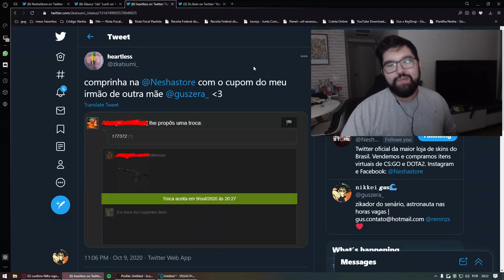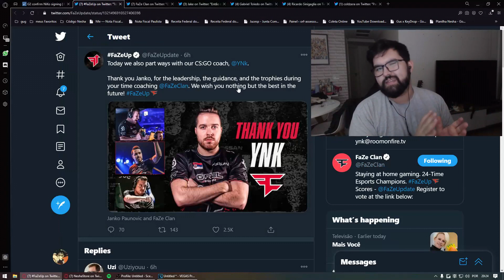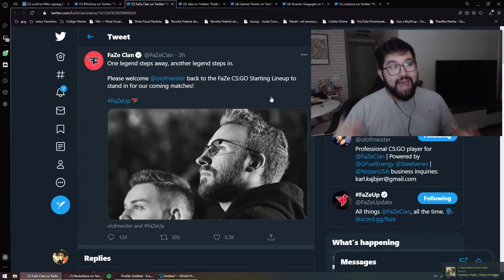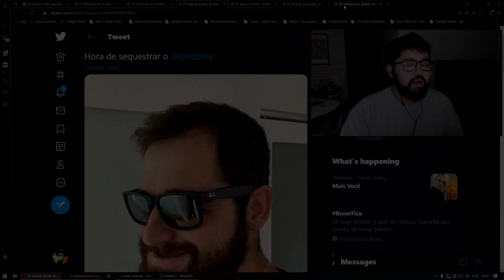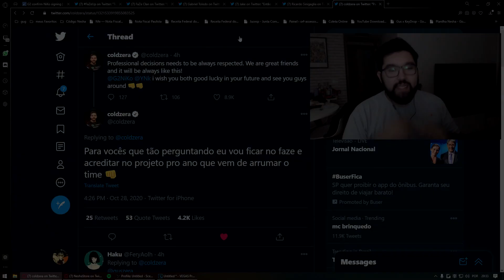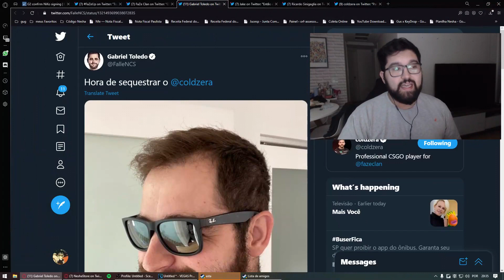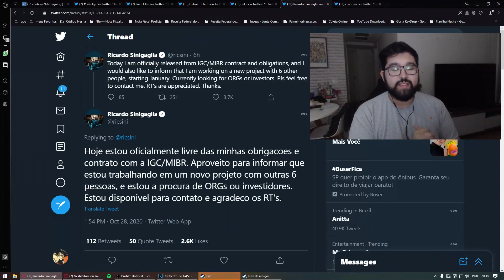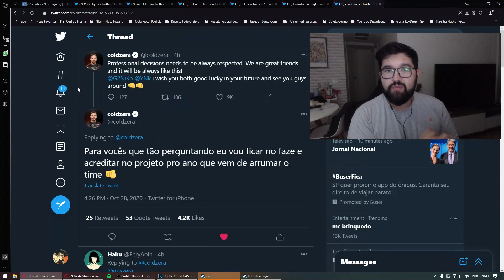AGORA O FALLEN VAI PRA FAZE? DEAD DE PROJETO NOVO...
►KEYDROP use o cupom GUS e ganhe 0.55$ e 5% de bônus!

►SIGA-ME!